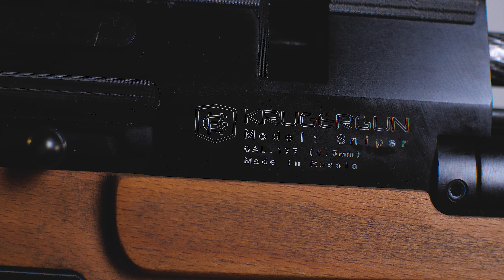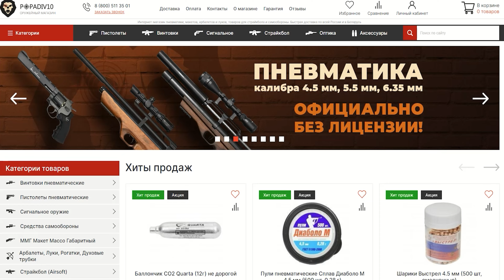Krugergun Снайпер Буллпап 4.5 мм (580 мм, резервуар 510, прямоток) видео обзор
Krugergun Снайпер Буллпап 4.5 мм (580 мм, резервуар 510) видео обзор